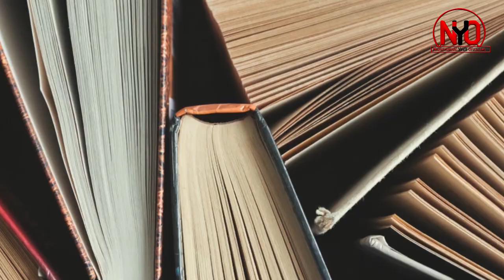BYATANGIYE"ROBO IZAKUBERA UMUGORE UYIBERE UMUGABO" MU KWEZI KWA 9 TUZATAGIRA GUKORANA NAZO UBUKWE.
UMUKIRE ELON MUSK YAMAZE KUZANA UMUGORE W'UMUKORANO "ROBOT" IZAJYA IBANA N'UMUGABO IKAMUBERA UMUGORE BAKABANA AKARAMATA AHO GUSHAKANA N'UMUGORE UVUKA KU MUNTU